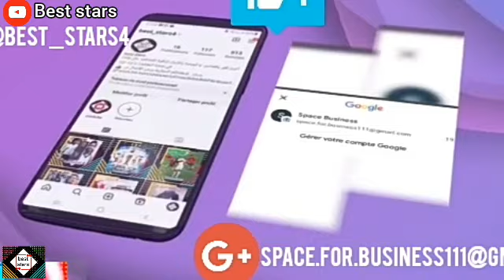كوثر أوعلال تفاجئ اختها قمر بحفلة عيد ميلادها😍حب الأخوات نعمة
أخبار-مشاهير